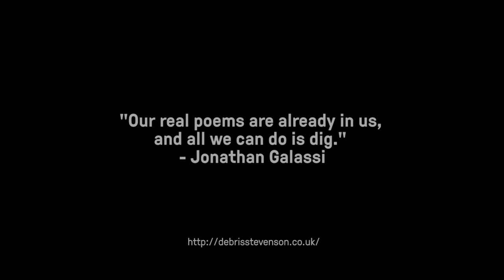Poet in da Corner Trailer - Debris Stevenson (Shorter Version)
Dirtee Verse was a tester of Debris' Stevensons' clash of grime and poetry. Where and how can/do they meet? Poets battle rappers, DJ's mix grime and poetry, poets rework grime tunes and finally Debris tries out some poetic remixes of the the legendary Boy in da Corner poetindacorner. More coming soon @debrisstevenson

Shared at Roundhouse London.
Filmed by Cleo Howard and Paria Kamyab.
Edited by Paria Kamyab.
Poetry by Debris Stevenson.
Backing tune written and performed by Debris Stevenson and Jammz, beat by Rapsz Katai, Mixed by Shemzy.